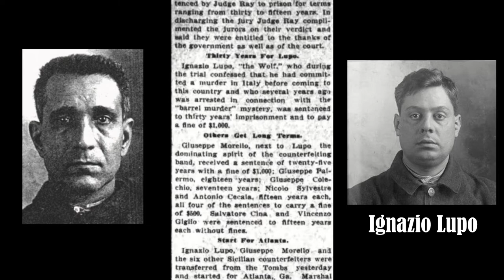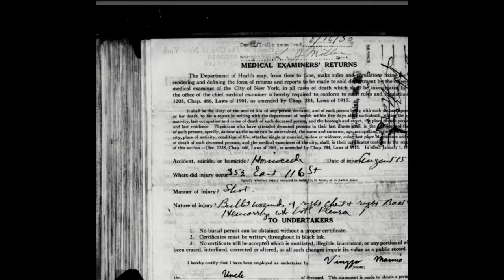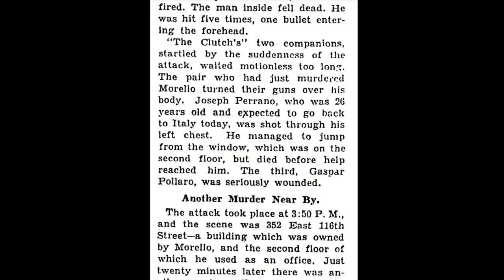The assassination of Mafia boss of bosses Giuseppe Morello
Before he went to prison, New York City’s Giuseppe Morello was the boss of bosses, universally acclaimed as the most powerful mafioso in the United States. After he got out, his career had a second life in the 1920s with Joe “The Boss” Masseria. That life was cut short when Morello was killed, an early victim of the Castellammarese War.